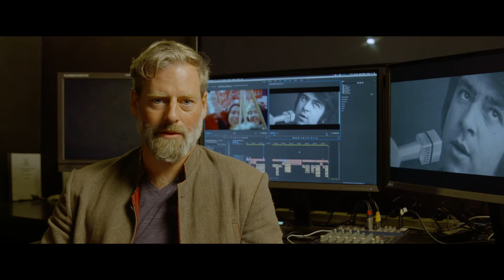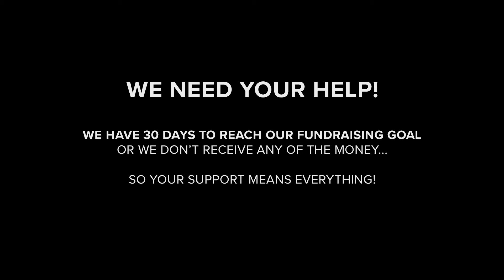AHMAD ZAHIR // Kickstarter video + trailer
Support our Kickstarter campaign now !

We have only until Oct 8 to raise the funds !